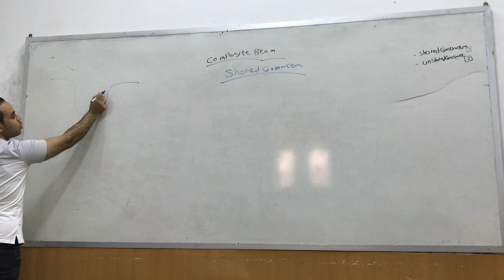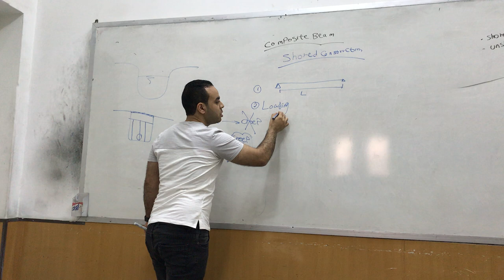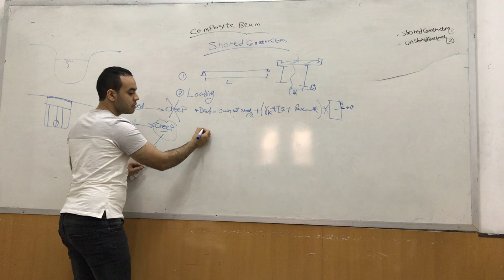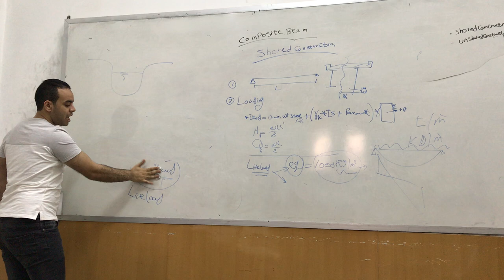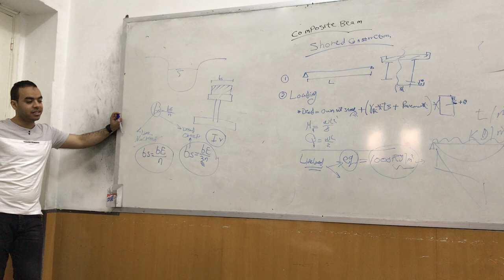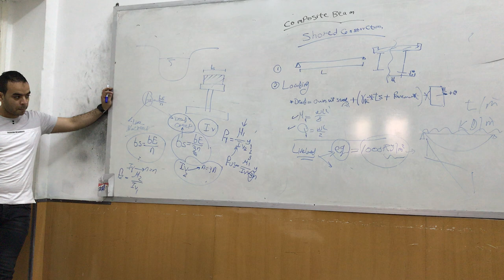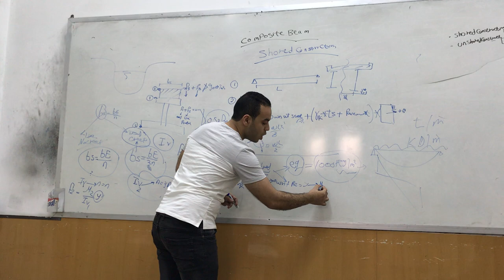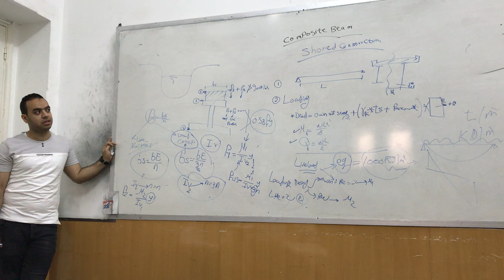Shored construction steel bridge